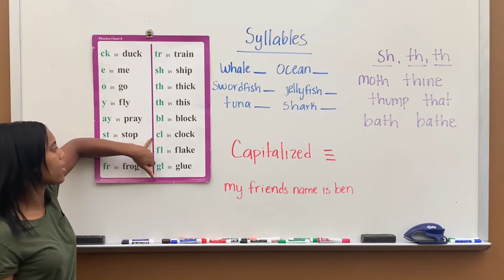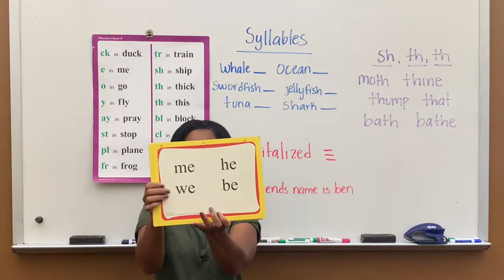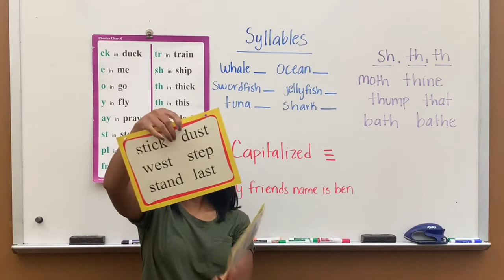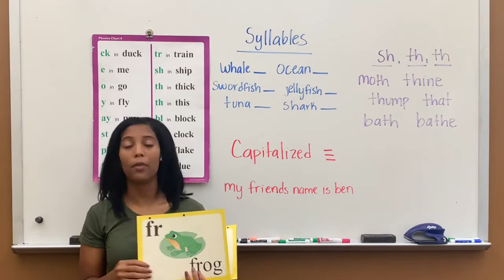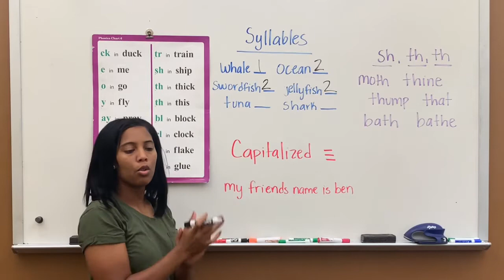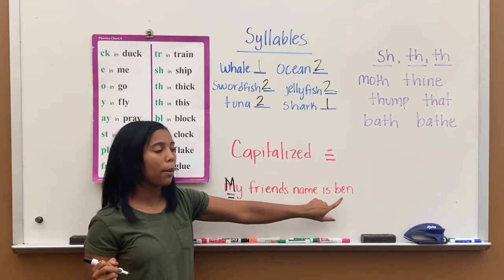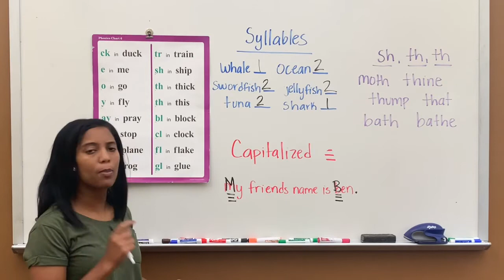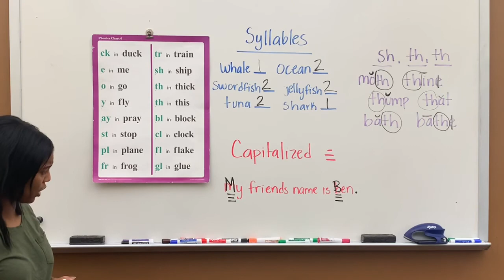Phonics Lesson 12